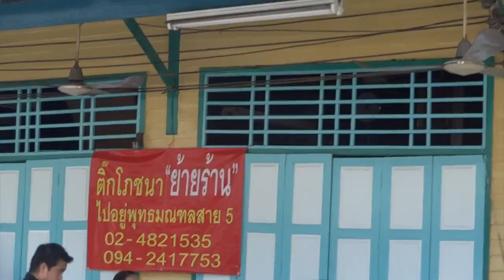TVE10/TTS 12th Custom source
Because it used cartoon on logo, so I used it again